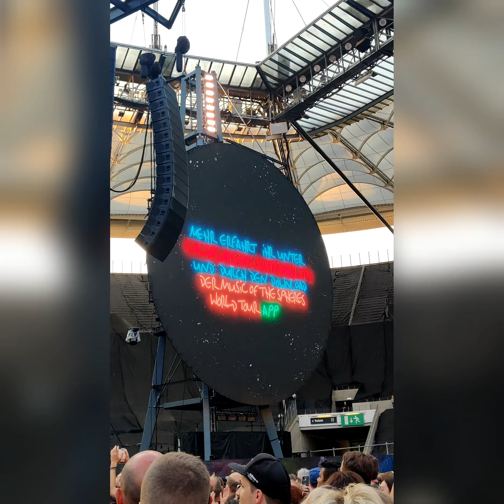coldplay concert frankfurt #2022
We attended the best coldplay concert on earth at Frankfurt, Germany